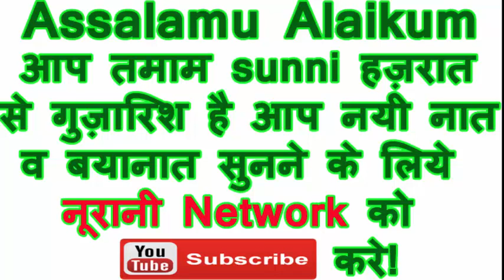मुजाहिद आपके क़दमो ने वो जौहर दिखाया है - Urs 2017 Faizan Mujahid Naat Sharif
मुजाहिद आपके क़दमो वो जौहर दिखाया है - Urs 2017 Faizan Mujahid Naat Sharif By Noorani Network